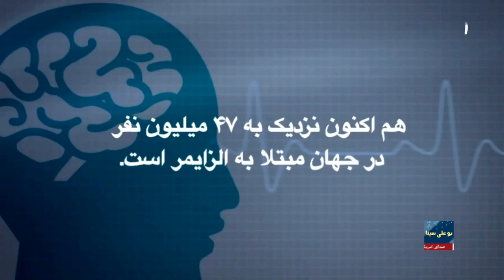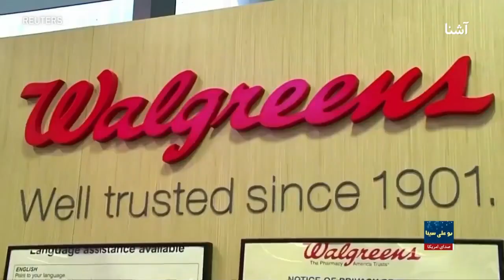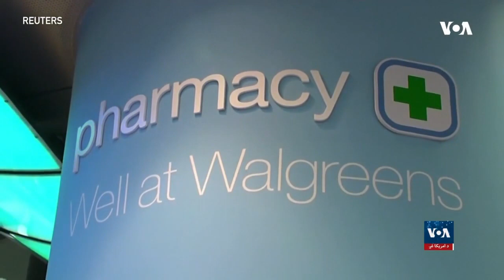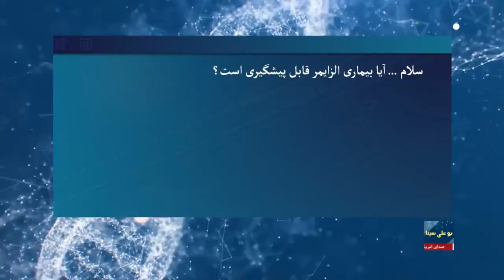بیماری الزایمر چیست و چه علایمی دارد؟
الزایمر شایع‌ترین اختلالات ذهنی به شمار رفته که نظر به پیشرفت سن و تدریجاً با از دست دادن توانایی‌های حافظه آغاز می‌شود. در این مصاحبه شیده رضایی، متخصص امراض عقلی و عصبی، علایم و اعراض این بیماری را تشریح کرده و به سوالات بینندگان پاسخ داده است.